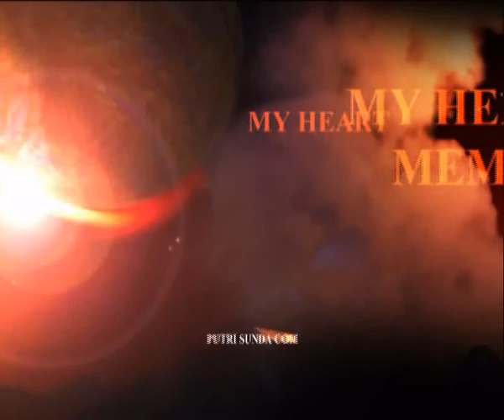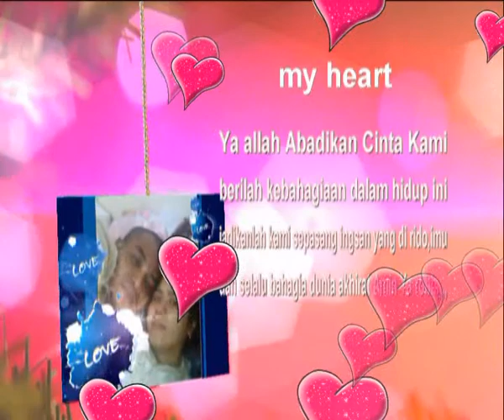Eren ft& romi pelengkap hidupku my heart.avi